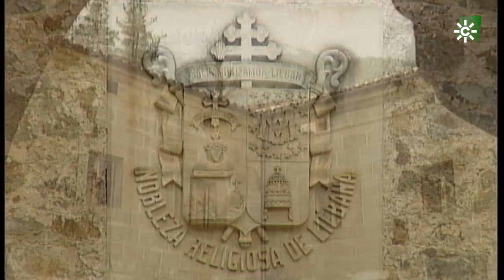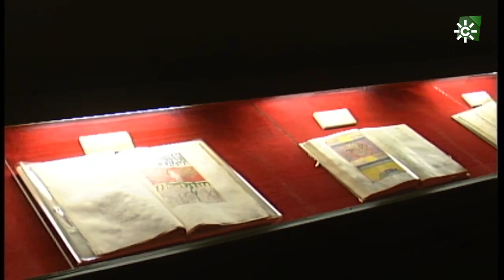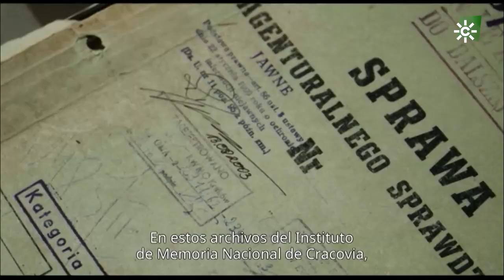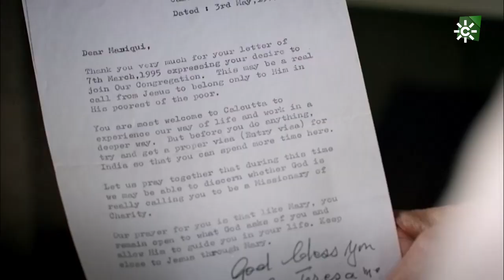Testigos hoy | Retrospectiva de Francisco Arquillo y Cine y valores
Programa religioso que muestra la realidad de la Iglesia católica en Andalucía a través de entrevistas y reportajes, atento a la actualidad desde la perspectiva del humanismo cristiano. Presentadora y coeditora: Susana Herrera.
El pintor y restaurador Francisco Arquillo nos ha hablado de su trayectoria a través de una exposición con más de 50 cuadros. Y hemos visto como el cine se convierte en un medio para la transmisión de valores.

Puedes ver el programa más reciente y los demás, en la web de Testigos hoy